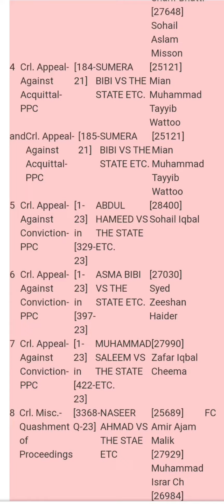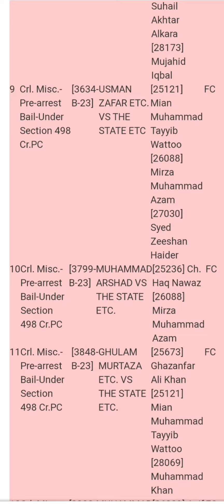High court BahawalPur Regular case 1-11-2023 Mr justice Asjad javaid Ghural